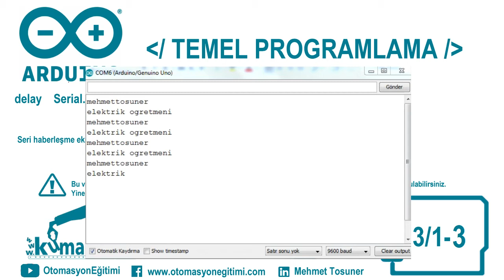Arduino TEMEL PROGRAMLAMA Örnek – 3/1-3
Aşağıdaki çıktıları kendinize uyarlayarak seri haberleşme ekranında yazdırınız.

Program kodları:

void setup()
Serial.begin(9600);
void loop()
Serial.print("mehmet");
delay(1000);
Serial.println( "tosuner");
delay(1000);
Serial.print("elektrik ");
delay(1000);
Serial.println("ogretmeni ");
delay(1000);